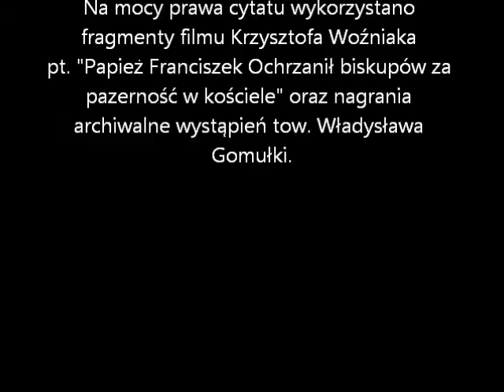Ator kontra Władysław Gomułka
Film jest satyrą i nie ma na celu kogokolwiek obrażać. Na mocy prawa cytatu wykorzystano fragmenty filmu Krzysztofa Woźniaka pt. Papież Franciszek ochrzanił biskupów za pazerność w kościele". Link do oryginalnego nagrania